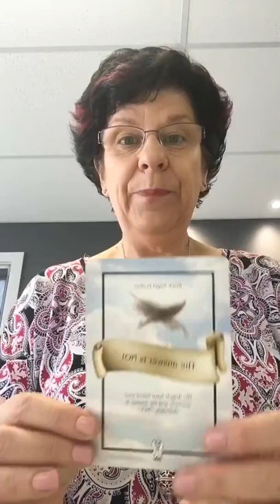Daily Angel Message March 10th 2019 AOK Healing Centre Emerald Bank Kialla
Daily Angel Message The Aussie Angel Lady Michelle Newten March 10th
2019 with The Aussie Angel Lady Michelle Newten

In Tune Challenge starts tomorrow must be a member to participate, there’s prizes!!

If you are interested in essential oils they are available at the centre plus join me in my closed facebook group: Go